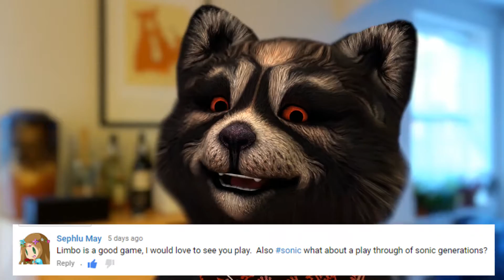FaceRig Sundays - Special Announcement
Welcome to the FaceRig Sundays. These videos will be like a vlog, talking about bits and pieces from reading comments to just me talking about my thoughts and ideas to share with all of you. I hope you like.

24 Charity Stream Info:
Be doing a charity stream on the 15th July for HeartSupport and in the stream i'll be doing giveaways, challenges and having fun. I hope to see you all there as it is my First ever charity event thing i have ever done. Thanks again.

If you like to keep up to date then follow me on: -